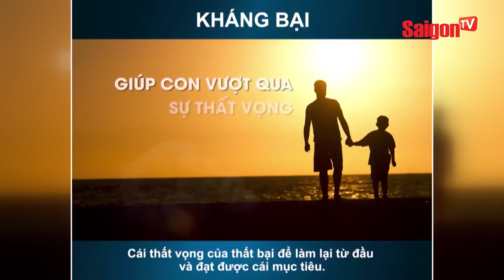Dạy con cách vượt qua thất bại - SAIGONTV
Trong số Ghế Nóng hôm nay, chúng ta sẽ cùng theo dõi GS Trương Nguyện Thành bàn luận về cách dạy con thế nào để vượt qua thất bại.